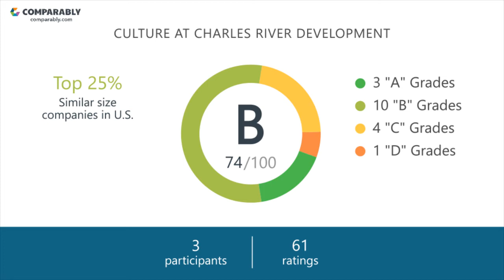Working at Charles River Development - May 2018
See Charles River Development's Company Culture as rated by their employees on Comparably (May 2018). Charles River Development's workplace culture scores are based on 61 ratings.